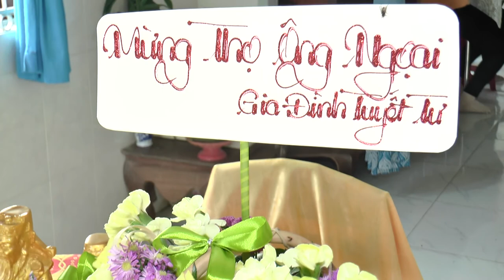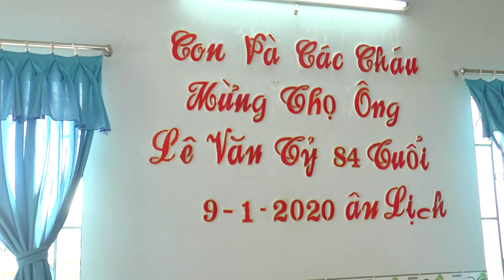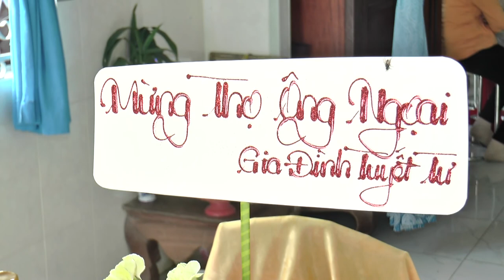Mừng Thọ Ông Lê Văn Tỷ 84t